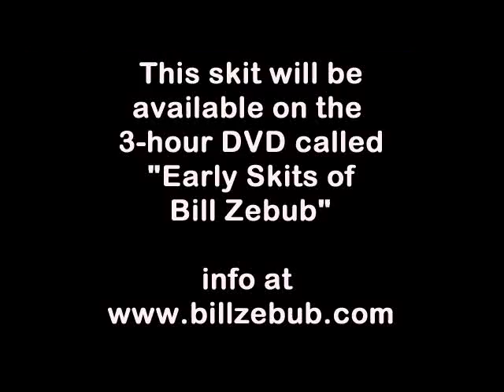Star Trek Parody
This is a spoof of Star Trek that was shot on a consumer camcorder in the mid 90's.  This skit will appear on the DVD titled "The Early Skits of Bill Zebub " which is a 3-hour collection of material like this.  But of course, you may enjoy it here, and hopefully you will want to share it.